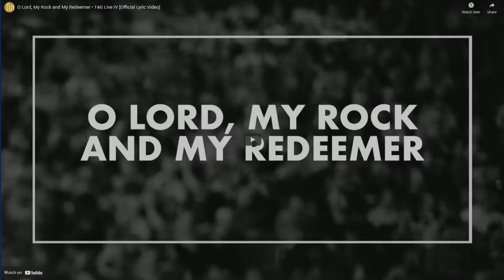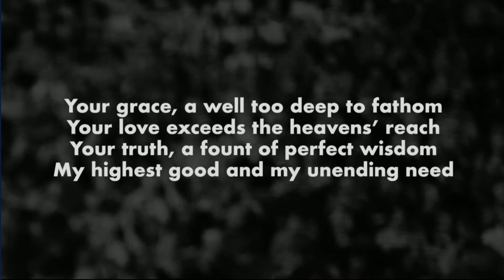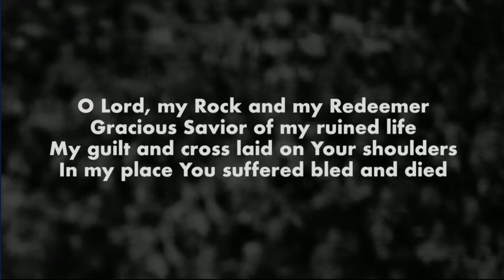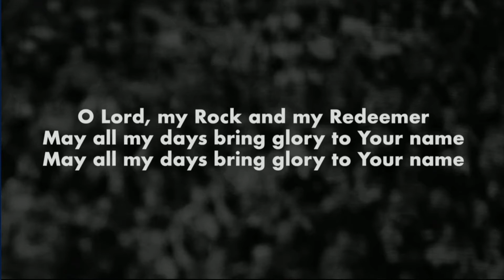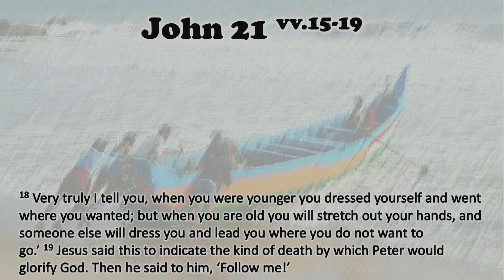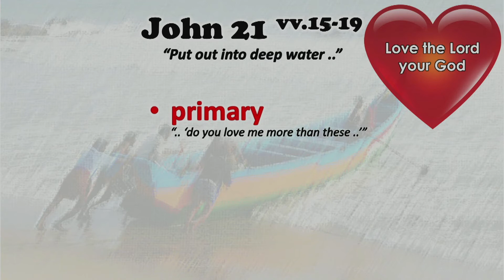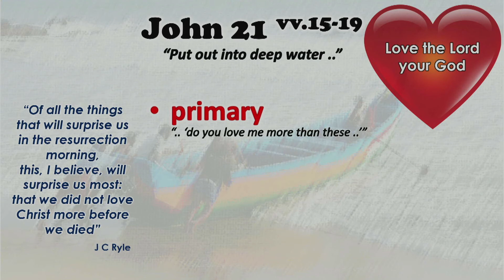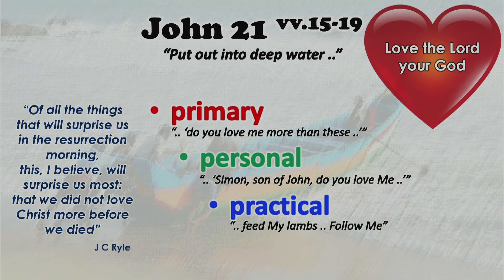ReLaunch, Wednesday 22 September 2021